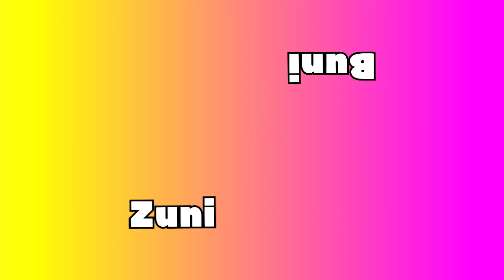The Legend of Zelda: Twilight Princess - Episode 19: "Jokes‽"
Sorry we only got funny in the last episode of the session. We'll try to not suck as much next time.